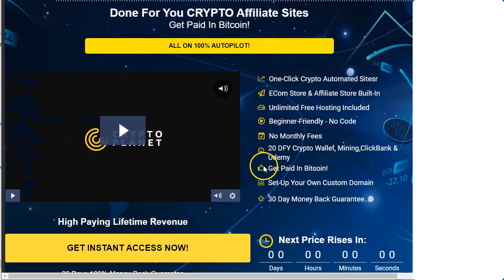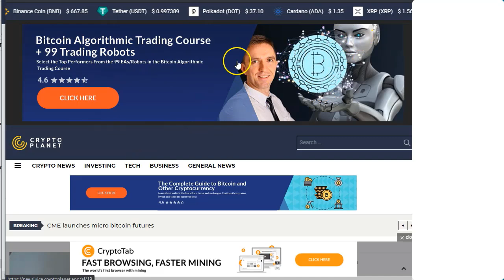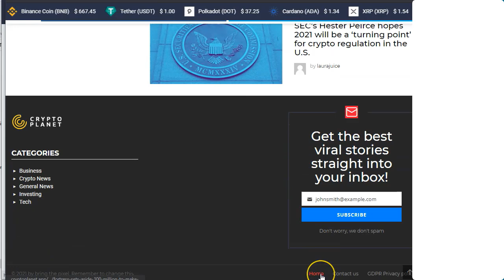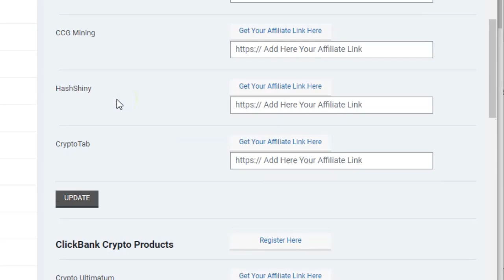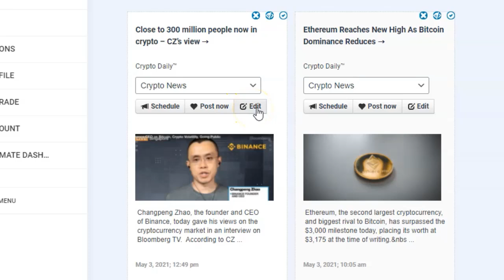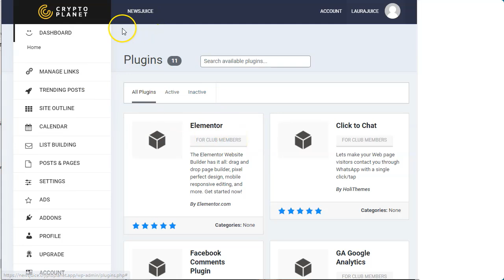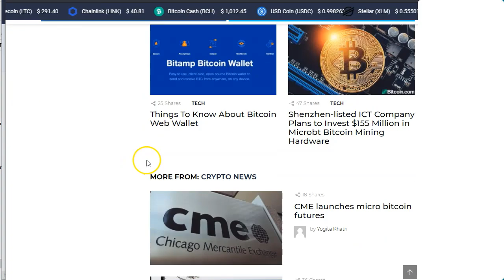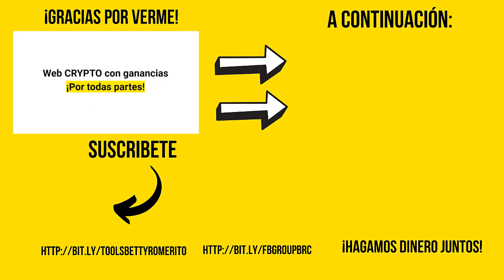CryptoWeb para Afiliados GRATIS ✔️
En este video vamos a seguir con el “flow” del mundo de las cryptomonedas.
Es un tema de mucha actualidad y se esta volviendo más normal.
No es como hace unos años cuando empezó y nadie sabía lo que era el bitcoin.
Las ofertas laterales que han surgido del mundo crypto y blockchain nos dan la oportunidad de generar algunos ingrsos extras con una web especiliazada en cryptocurrency.

No es fácil hacer este tipo de webs y tampoco saber tanto de este mundo para hacer una web profesional nosotros solo.
¡Para eso esta crypto Planet!

Un constructor de webs basado en wordpress para constuir webs especializadas en cryptomoneda, blockchain, minería, ese tipo de cosas unidas a las ganancias con Marketing de Afiliados o Marketing CPA en este competido mundo.

Esto es lo que encontrarás en este video:
Como construir en unos cuantos clicks una web profesional destinada a la captación de interesados en cryptocurrency, blockchain o minería.
En unos pocos clicks podrás tener tu sitio funcionado y listo para recibir tráfico.

¡Vamo$!

Saludos
Betty Romerito

★★⚠️IMPORTANTE ⚠️★★